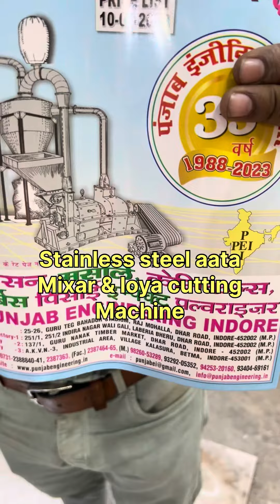Stainless steel aata Mixar & loya cutting Machine .